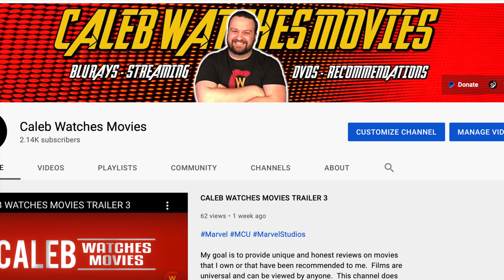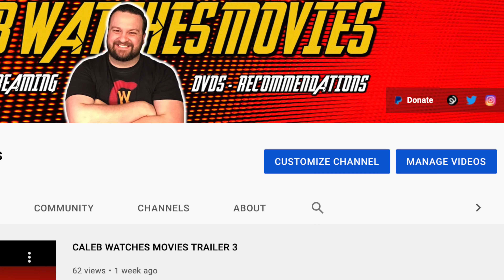DHEEPAN MOVIE REVIEW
Dheepan is a dramatic story about war and what it means to be family.